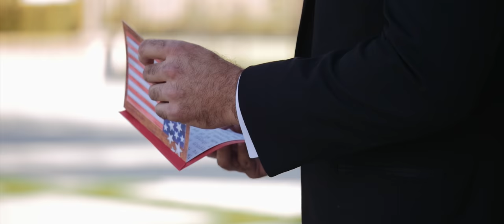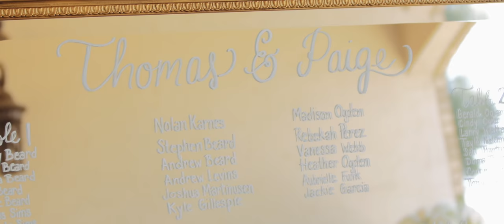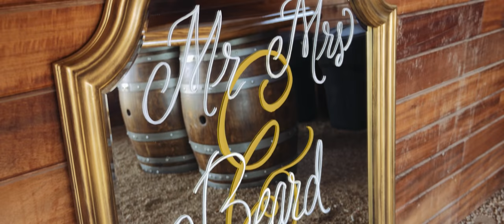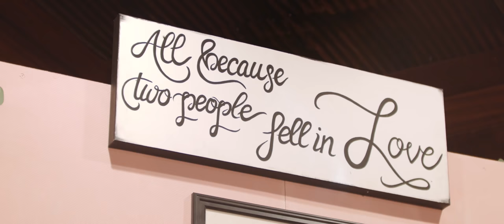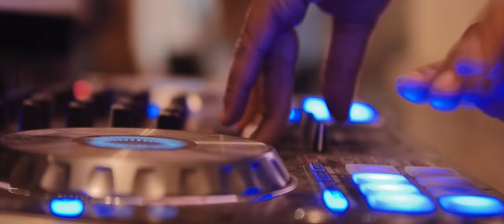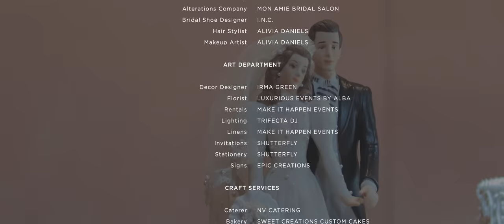Custodian cleans teacher's classroom and they fall in love | Thomas & Paige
"...and I thought, man this is a good janitor, he is cleaning every inch of this room..." - Paige

Substitute teacher falls in love with janitor sounds like the description of a Hallmark movie, but with Thomas and Paige that's what really happened! These two met while Paige was substituting, had a great conversation, and then didn't see each other again for over a year.

"The hottest janitor just came in and flirted with me for an hour" - Paige

Thomas and Paige were married outdoors on a beautiful October day at a gorgeous private residence surrounded by family and friends. As their wedding approached Paige mentioned to us that her dad had been working on his speech for a long time, and boy did he deliver! His speech was touching and funny all at the same time. We absolutely loved creating this film for Thomas and Paige...it's always so hard to choose not only what parts to put in, but also what parts to leave out. Thankfully with this 15 minute Director's Cut Highlight, we were able to include all the best moments throughout the entire wedding day. Thomas best captured the feeling of their wedding day when he said:

"It's on that day, when time will stop, as there will no longer be a start or an end, instead it's the beginning of forever" - Thomas

FILM CREDITS

CAST

Groom: Thomas
Bride: Paige
Best Man: Nolan
Maid of Honor: Madison
Groomsmen: Stephen, Andrew, Andrew, Kyle, Joshua
Bridesmaids: Rebekah, Heather, Vanessa, Jacki, Breezy
Jr. Bridesmaid: Taylor
Flower Girl: Cecilia
Usher: Trevor
Father of the Groom: Timothy
Mother of the Groom: Suzanne
Father of the Bride: Gerald
Mother of the Bride: Cindy
Officiant: Don Bertrand

CREW

Film Producer: Evermoore Films
Film Director: Joshua Moore
Cinematographers: Joshua Moore, Christopher Sanchez
Film Editor: Joshua Moore
Wedding Planner: Simply Chic Events
Photographer: Ashley Burns
DJ Company: Donald & Glenn Entertainment
Ceremony Live Music: Strange Interlude

WARDROBE DEPARTMENT

Jeweler: Bridal Rings Company
Tailor: Friar Tux
Alterations Company: Mon Amie Bridal Salon
Bridal Shoe Designer: I.N.C.
Hair Stylist: Alivia Daniels
Makeup Artist: Alivia Daniels

ART DEPARTMENT

Decor Designer: Irma Green
Florist: Luxurious Events by Alba
Rentals: Make It Happen Events
Lighting: Trifecta DJ
Linens: Make It Happen Events
Invitations: Shutterfly
Stationery: Shutterfly
Signs: Epic Creations

CRAFT SERVICES

Caterer: NV Catering
Bakery: Sweet Creations Custom Cakes
Bartender: Simply Chic Events

LOCATION SERVICES

Wedding Venue: Private Residence
Security: Empire Event Services
Transportation: Valet & Omega Valet Services
City: Bakersfield, California

SOUNDTRACK

Evermoore Films offers romantic wedding videos to brides and grooms who want a timeless, emotional memory of their wedding that will last forevermore. to see more beautiful wedding films!